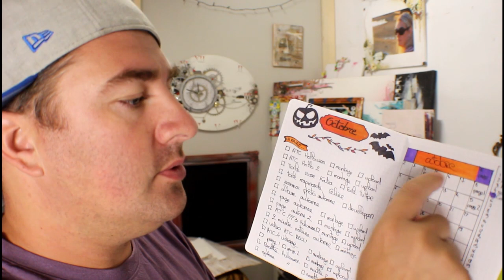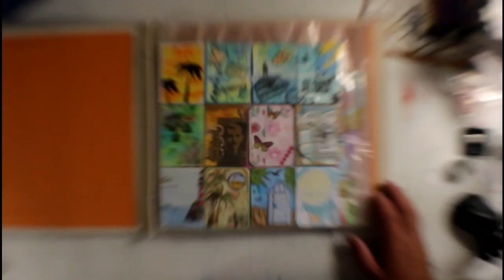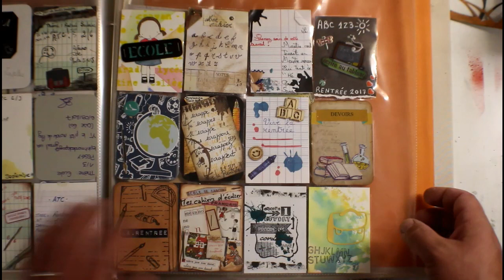un vlogounet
Bon visionnage